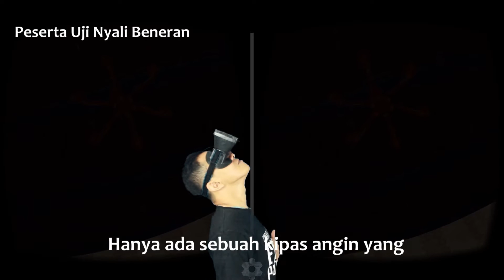sisters horor vr (review game) Indonesia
game yang satu ini agak bikin merinding merinding ga jelas,
penasaran kayak apa buruan beli google cardboard atau vr apa aja
di jamin ketakukan.